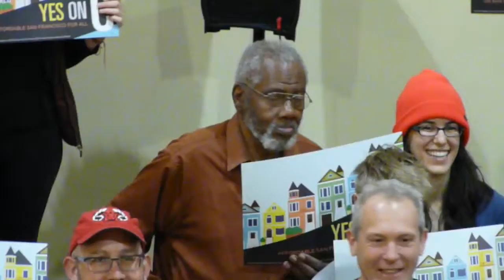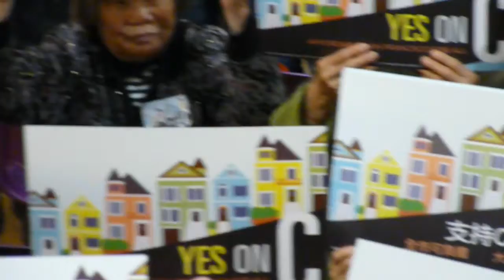Rally For Proposition "C" 2016-05-07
(SAN FRANCISCO) - Supervisors Jane Kim and Aaron Peskin rally the community at the Women's Building in the Mission District to canvass the neighborhood for Proposition "C." This measure will require developers to include at least 25% affordable housing in new developments. It will also give the Board of Supervisors the power to change affordable housing requirements by ordinance.